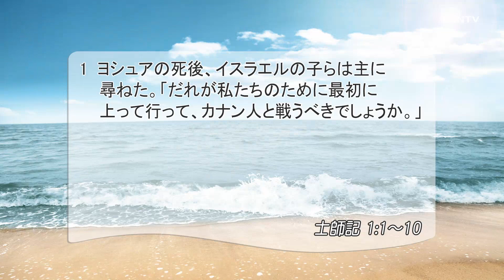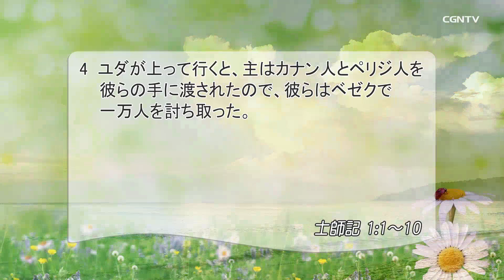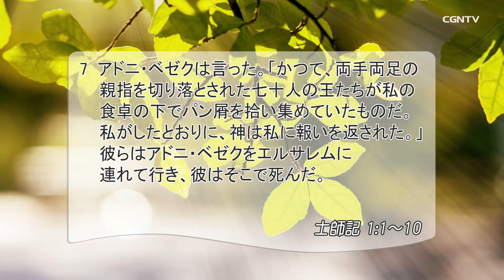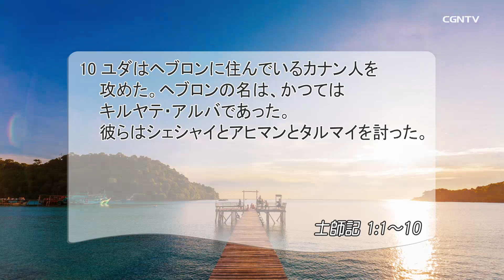[リビングライフ]使命の成就、助けてくださる主の御手(士師記 1:1-10)｜井上真樹牧師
⛪大阪オンヌリ教会[大阪]｜井上真樹牧師